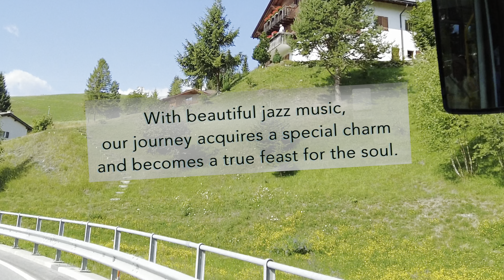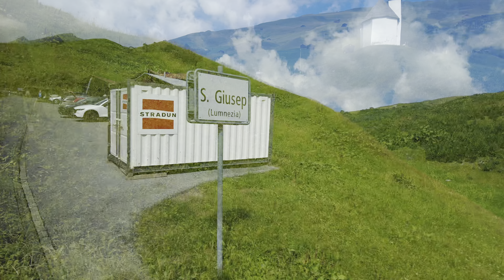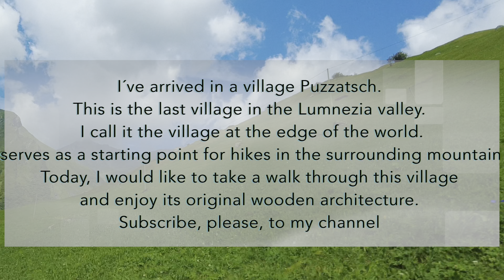4K Unforgettable Experience: Bus Ride through Lumnezia Valley, Switzerland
Join us on an unforgettable journey through the picturesque Lumnezia Valley, nestled in the heart of Graubünden, Switzerland. In this vlog, we take you along the winding alpine roads, showcasing the breathtaking landscapes of one of Switzerland's most authentic and hidden villages. From the serene bus ride in Switzerland to exploring the unique wood architecture of Swiss wood houses, our adventure is filled with moments that capture the essence of Swiss alpine living.

As we drive through the Swiss Alps, experience the beauty of the alpine road trip, and the tranquility of Lumnezia's untouched nature. Our trip is not just a drive; it's an exploration of Switzerland's driving culture, offering views of the alpine road that are both exhilarating and peaceful. The wooden architecture of Puzztasch and the surrounding areas highlight the traditional Swiss craftsmanship, making every stop a discovery of history and beauty.

Whether you're a fan of serene nature walks, architectural wonders, or just looking for a peaceful escape to the Swiss Alps, this vlog is your perfect companion.

Enjoy the journey with us, and let the serene beauty of Lumnezia and its surrounding Alpine roads captivate your heart.